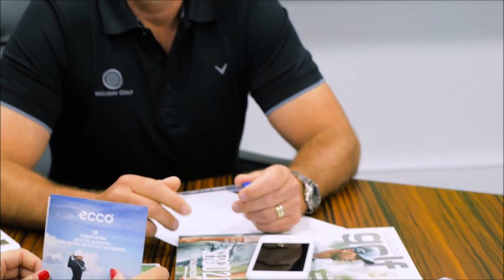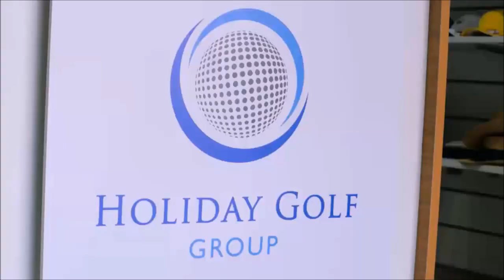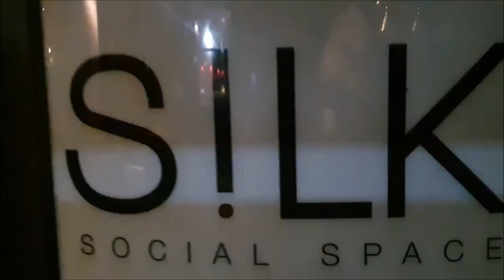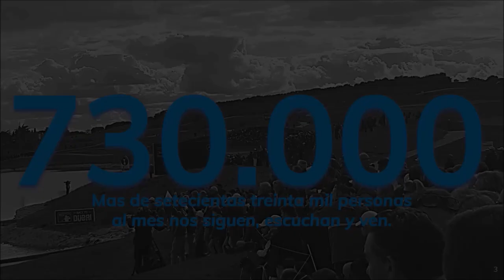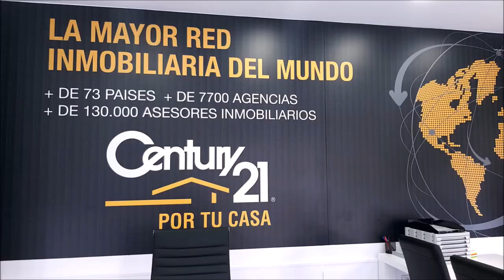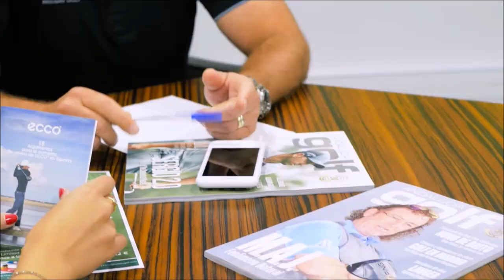Nº 11 FINANZAS AND GOLF CON ANTONIO FERNANDEZ HERNANDO PRESIDENTE DE ArmanexT Y ArmabeX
Programa FINANZAS AND GOLF 11 CON  ANTONIO FERNANDEZ HERNANDO PRESIDENTE DE ArmanexT Y  ArmabeX junto a Mariano Puerta Director de COaching Golf Radio y TV . Un programa de  @CoachPuerta

550.000 personas, al mes, interesadas en el golf, el turismo, la gastronomía, deportes….
3 programas semanales, más de 500 en 3 años.